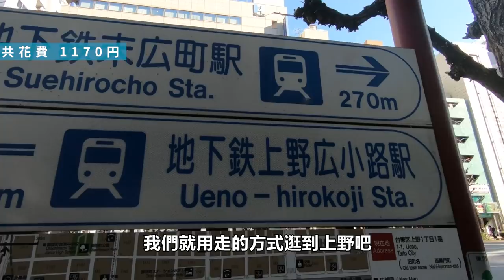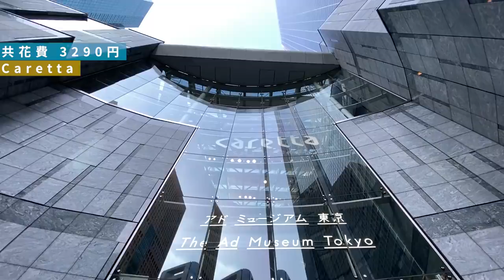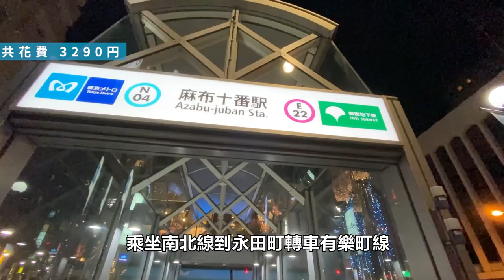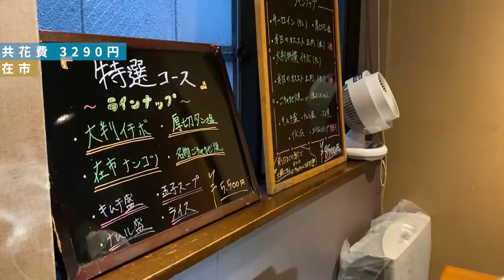高CP值東京一日遊｜東京自由行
😏高CP值東京一日遊😏
台灣人最講究的就是CP值啦！（此處陳述我個人觀察，勿戰經濟與薪資結構謝謝XD）
那麼來東京要怎麼樣玩得小花一些錢(7500日幣)，然後有大大的享受呢？
（注意是高CP值，不是純粹便宜喔，所以花了7500）

就讓我們東瞧的行程規劃擔當「包柏」
來替各位解答吧！

-偉恩